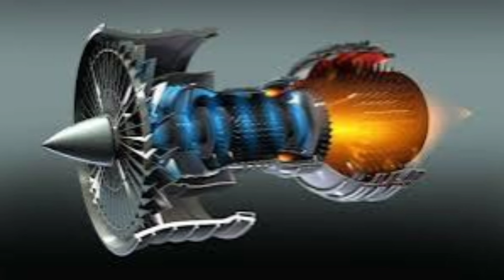अमेरिका ने भारत को ऑफर किया सबसे ज्यादा बिकने वाला योद्धा। भारत में बनेगा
भारत ने वर्ल्ड का No1 डिफेंस बना दिया। जिसका मुकाबला कोई भी नहीं कर सकता।ankit awasthi sir
भारत ने वर्ल्ड का No1 डिफेंस बना दिया। जिसका मुकाबला कोई भी नहीं कर सकता।
हाइपरसोनिक रेस में चीन और अमेरिका को हराने के करीब भारत।10M पर सबसे बड़ा धमाका।ankit awasthi sir
दुनिया की सबसे शक्तिशाली BMD का TEST हुआ सफल।सुपरपावर देश पड़े पिछे।ankit awasthi sir
भारत के लिए F-35 का BLOCK 4 का  देगा offer अमेरिका।अमेरिका के F-35 की ताकत।ankit awasthi sir
भारत के लिए F-35 का BLOCK 4 का  देगा offer अमेरिका।अमेरिका के F-35 की ताकत।
भारतीय सेबेक्स बनकर हुआ तैयार । दुनिया का सबसे ताकतवर बम।ankit avasthi sir
भारतीय सेबेक्स बनकर हुआ तैयार । दुनिया का सबसे ताकतवर बम
World No1 S500 भी नहीं बच पाया। भारत को 50 हजार करोड़ का नुकसान। ankit avasthi sir

चीन के 1.4 ट्रिलियन डाॅलर का  नुकसान। चीन का मार्केट हाथ छीन गया। चीन हुआ तबाह। ankit avasthi sir
चीन के 1.4 ट्रिलियन डाॅलर का  नुकसान। चीन का मार्केट हाथ छीन गया। चीन हुआ तबाह
114 ईगल जेट का सबसे बड़ा ऑफर। इस डिल से चीन के खजाने मे लगी आग
अंडमान से दागी मिसाईल। चीन मे मच गया हड़कंप। Ankit Avasthi Sir
अंडमान से दागी मिसाईल। चीन मे मच गया हड़कंप
भारत छिना चीन का ताज चीनी खजाने में लगाई आग।ankit avasthi sir
भारत छिना चीन का ताज चीनी खजाने में लगाई आग।
भारत इतना उपर कैसे चला गया‌। और टोड़ दीए सारे रिकाॅर्ड। 193  देशो को छोड़ा पीछे। ankit avasthi sir
भारत इतना उपर कैसे चला गया‌। और टोड़ दीए सारे रिकाॅर्ड। 154  देशो को छोड़ा पीछे

भारत ने किया जापान का बड़ा नुक्सान। आया जापान भारत के कदमों में ।ankit avasthi sir
बड़ा युद्ध हुआ शुरू भारत किया तिब्बत पर कब्जा।
भारत की इस टेक्नोलॉजी को देख जापान मे भूचाल आ गया MADE IN INDIA के तहत इंजन बनाया ankit awasthi sir

भारत की इस टेक्नोलॉजी को देख जापान मे भूचाल आ गया MADE IN INDIA के तहत इंजन बनाया
भारत के हथियार देख हीली दुनिया | अमेरिका के भी होश उड़ गए। Indian Weapons | Ankit Avasthi Sir
भारत के इस हथियार ने दुनिया मे मचाया तहलका | चीन  पाकिस्तान दोनो में मचा हडकंप | ankit awasthi sir
भारत के इस हथियार ने मचाया तहलका | चीन पाकिस्तान में मची हड़कंप | Ankit Avasthi Sir
भारत के इस हथियार ने मचाया तहलका | चीन पाकिस्तान में मची हड़कंप |
Pakistan Reaction On PoK Modi 3.0 Cabinet LIVE : मंत्रालय का बंटवारा होते ही PoK पर घबराया पाकिस्तान
How will Saudi Arabia's Oil Price Cuts Affect India? Modi-Putin Relations | Rahul sir

भारत ने Gold के सारे रिकॉर्ड तोड़े। Ranking में दबदबा कायम

We strive to bring you valuable content on personal finance tips, online business ideas, digital marketing strategies, health and wellness products, travel hacks, home improvement projects, stock market analysis, real estate investing, fitness equipment reviews, beauty product tutorials, online courses, insurance, cryptocurrency, entrepreneurship, and more.

नमस्ते, हम Bharat  पर आपका स्वागत करते हैं। इस YouTube Channel के जरिए हमारा उद्देश्य आपको हिन्दी भाषा में देश के बारे में सारी ज्ञानवर्धक जानकारियां उपलब्ध करवाना है जो विभिन्न विषयों के बारे में आपका ज्ञान बढ़ाएंगी।Bharat हर किसी के लिए, खासकर छात्रों के लिए एक बहुत ही बढ़िया YouTube Channel है। उम्मीद है कि आपको हमारा यह प्रयास पसंद आएगा।